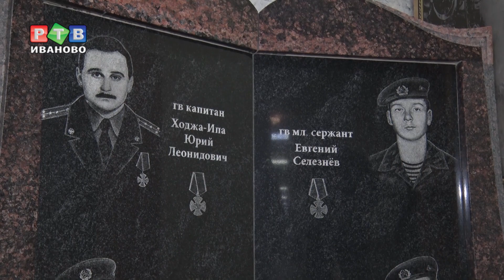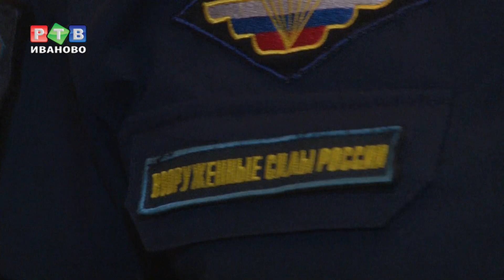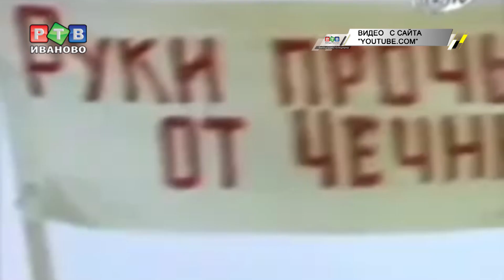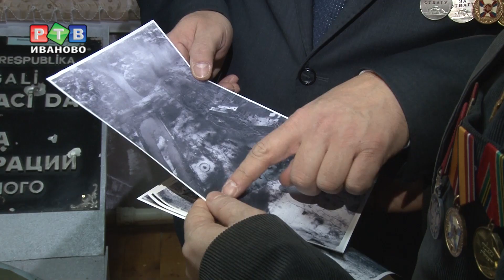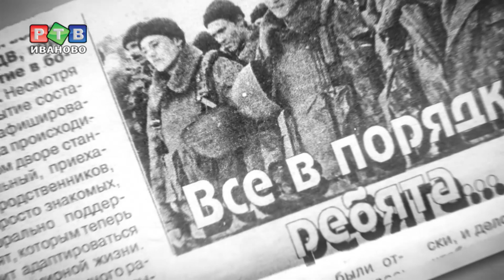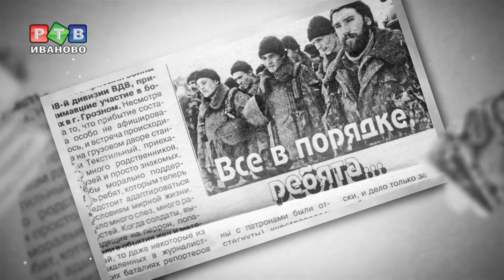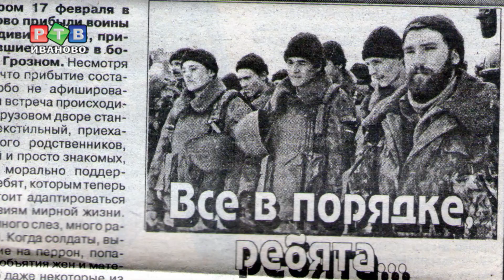Новогодний штурм Грозного. 25 лет спустя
31 декабря  1994 года российские войска начали штурм Грозного. Восстанавливать конституционный порядок в столице сепаратисткой Ичкерии прибыли и бойцы сводного батальона 98 гвардейской воздушно-десантной из Ивановской области. Всего 477 военнослужащих: 112 офицеров, 21 прапорщик, 344 солдата и сержанта. 35 человека домой, в Иваново, не вернулись. О тех событиях четверть века спустя – в нашем специальном репортаже.